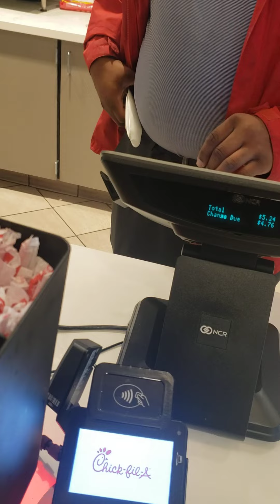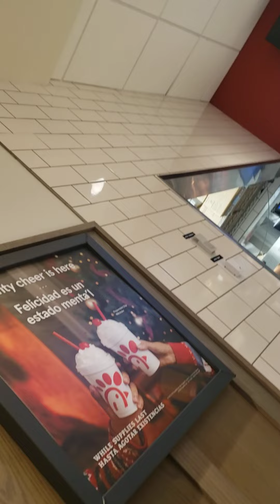Queen Kellz 👸 Chick Fil A...Lol...